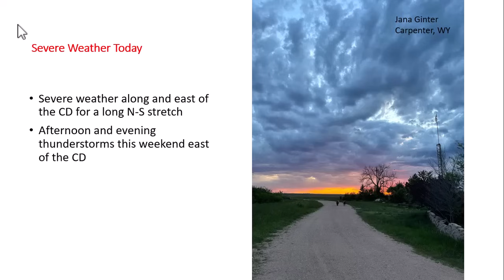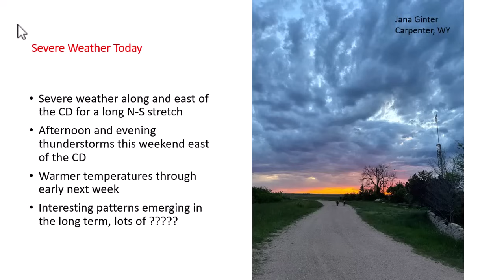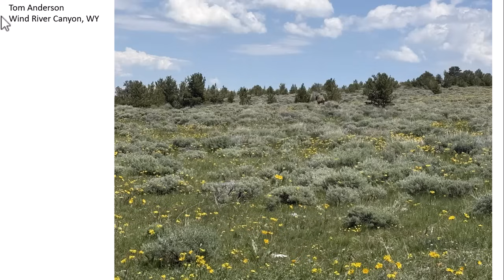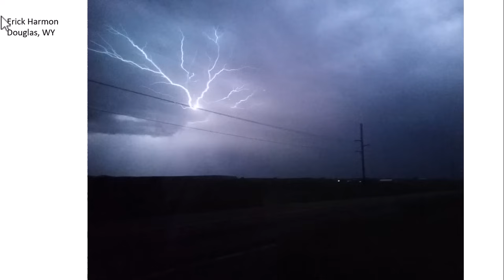6.13.2025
Severe weather likely on Friday the 13th.